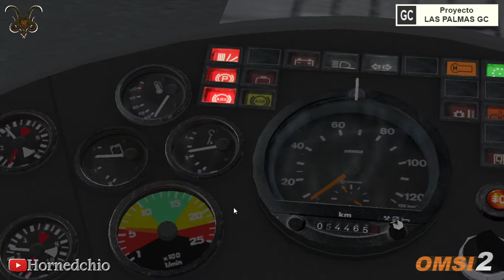[OMSI2] MAPA: Proyecto_LasPalmasGC - Informe Progreso - Enero 2022 (Reorganización tráfico calle GC)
[OMSI2] Proyecto LasPalmasGC - Informe de progreso - Enero 2022

- Reorganización del tráfico en la calle Gran Canaria -
- Completada la plaza de la Iglesia de La Luz -
- Escenario adicional (Edificios) y correcciones varias -